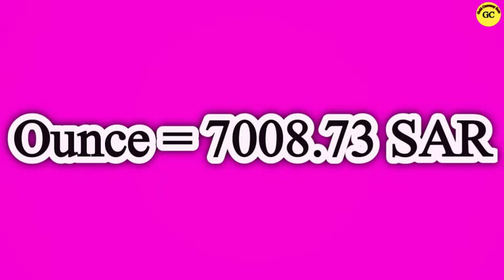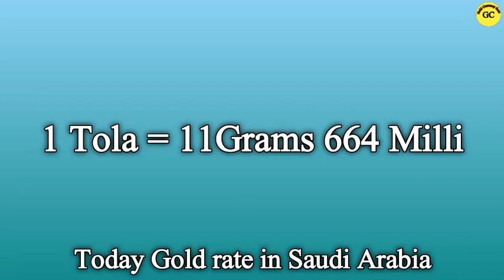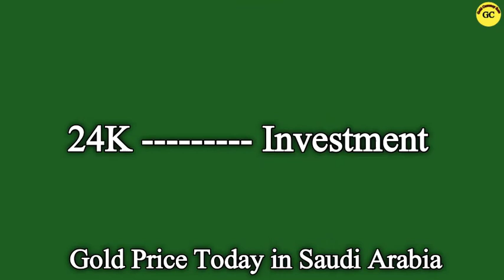Gold Rate in Saudi Arabia Today | 15 Nov 2021 | Gold Price in Saudi Arabia Today